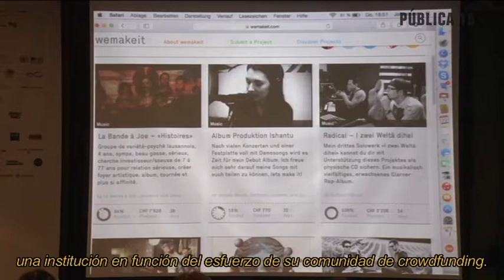JOHANNES GEES - La revolución del crowdfunding en Suiza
El crowdfunding está cambiando radicalmente la forma en que los proyectos creativos están siendo
financiados y puestos en marcha. La relación entre el artista, el productor y el público se está redefiniendo. Una nueva industria está surgiendo en torno a las plataformas existentes. ¿Cuáles son las ventajas e inconvenientes del crowdfunding? ¿Supone un riesgo político? ¿Cómo podemos afrontarlo? Situación actual y futura del crowdfunding. Wemakeit es una de las mayores plataformas de crowdfunding para proyectos creativos en Europa.